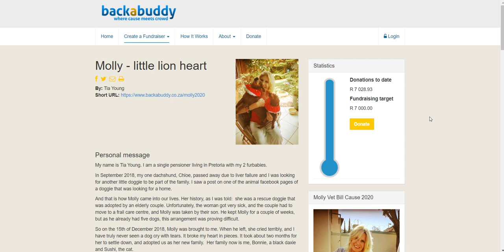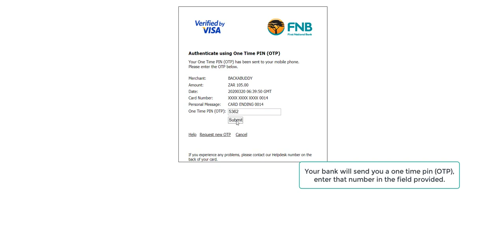How to donate on BackaBuddy using an SA Credit and Debit Card